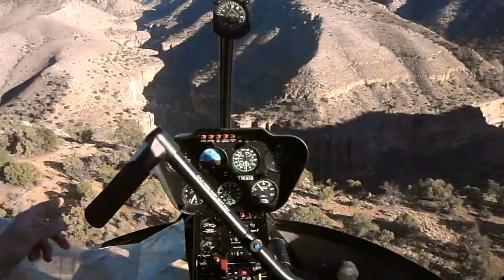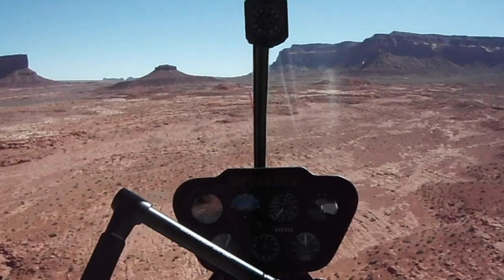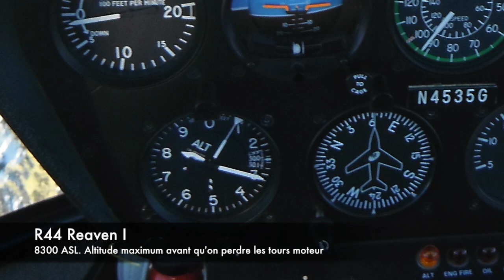Vol privé en hélicoptère Robinson 44 Las Vegas - Montreal Québec Canada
Pilote privé hélicoptère Québec Canada.

Vol voyage entre Las Vegas et Montréal en Robinson 44 Raven 1. Trajet direct à travers les rocheuses Américaines. Altitude maximum atteint, 8300 ASL. Paysages exceptionnels sur le trajet, Grand Canyon, Lake Powell, Monument Valley, Shiprock, etc.

Cross-country with helicopter Robinson 44 (Reaven 1) between Las Vegas and Montreal Canada. Flying over the Rockies mountains at 8300 feets ASL.